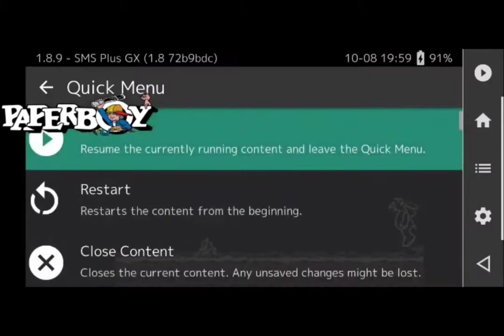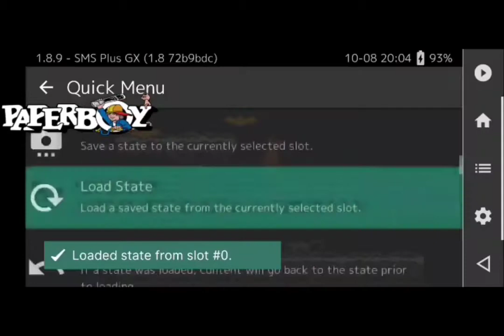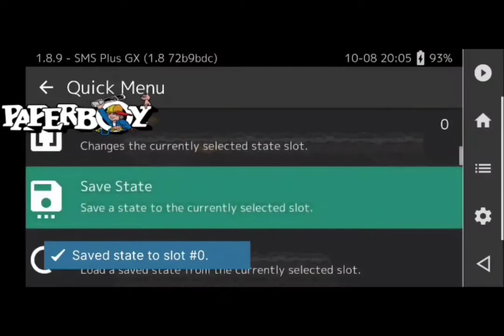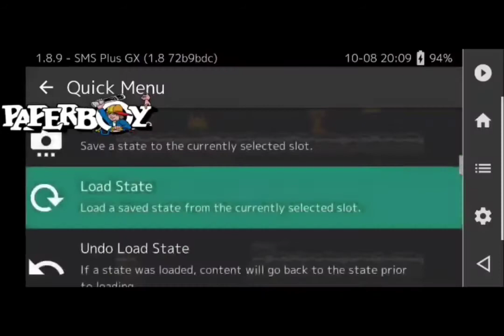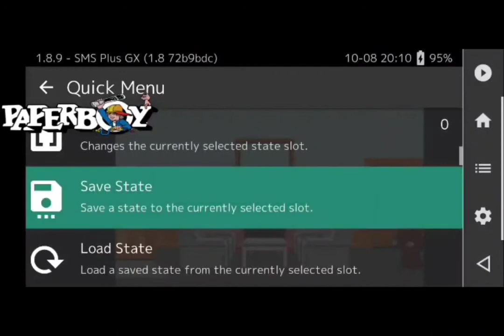S.M.S.-ALF-HA!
paperboy ent.
this game is crazy weird and difficult!